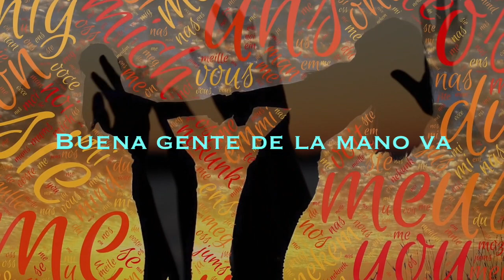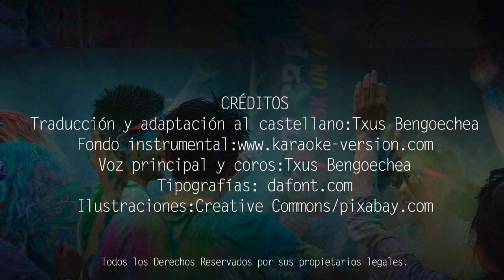Shiny happy people. R.E.M. Adaptación al castellano. Versión española. Spanish cover. Karaoke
Traducción y adaptación al castellano de la canción "Shiny happy people", compuesta y popularizada por la banda estadounidense R.E.M.
Puedes descargarte gratuitamente el PDF con la letra y los acordes para guitarra en el siguiente

SHINY HAPPY PEOPLE
Mucha gente de la mano va...
Ahí me encontrarás... Entre - gente.
Tu amor les darás... si me - quieres
Y en cada ciudad... Puedes - siempre
Plantar y regar... como flores de amor ...
De oro y plata so... o-on
Buena gente de la mano va...
Son felices, brillan, ríen...
Te rodearán... Tú les - quieres.
La mano te dan... Ya la - tienes
No te amargarás... Todo - mieles
Y en tu corazón... tus mañanas verás ...
Todos brillan de felicidad...